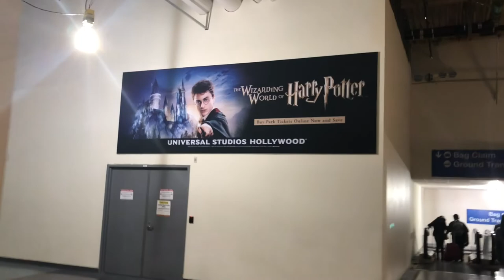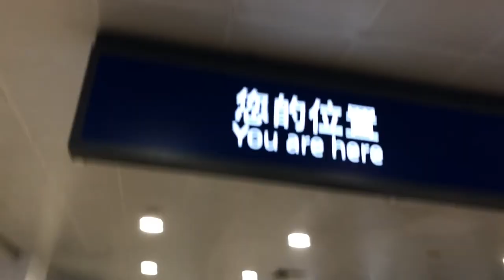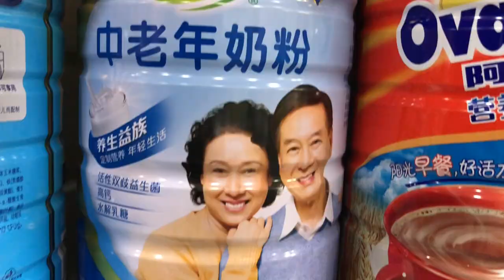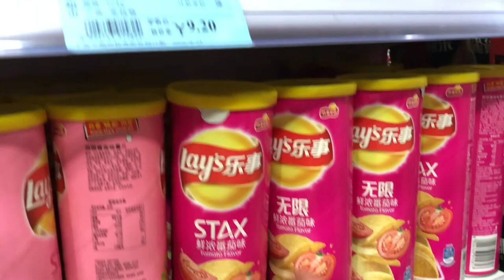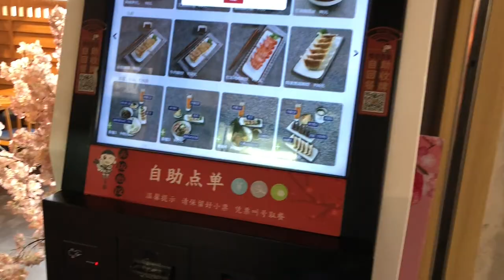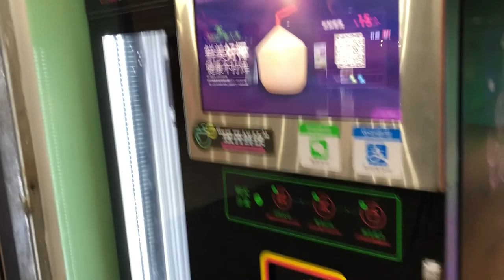Going 300 km/h on the bullet train in Shanghai!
What to do for 6 hours in Shanghai?? My favorite thing was actually going to the Metro which is a grocery store. It was fascinating to see the differences between our countries. I definitely want to go back to China for longer next time!